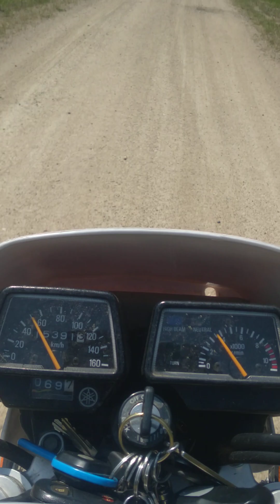yamaha xt350 backyard riding